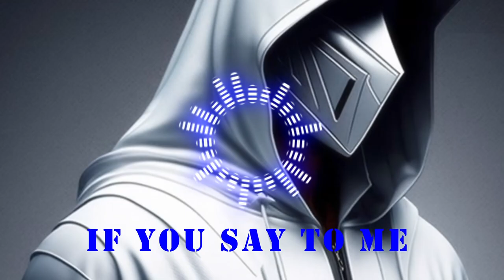Robotic Maniac - Welcome To Robotic 🤖 Official Lyrics Video (Copyright Free)